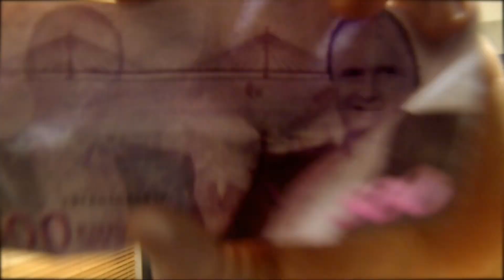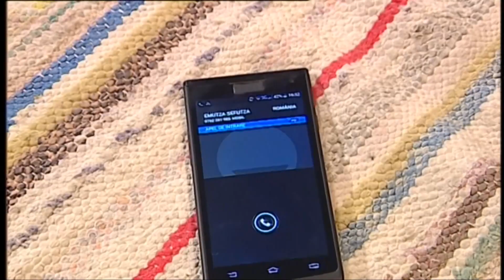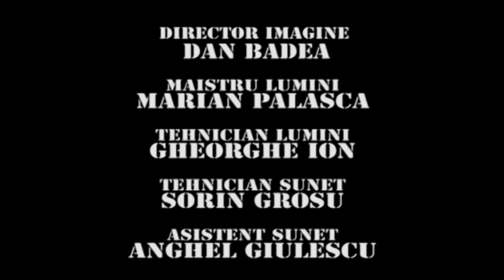TRĂSNIȚII EPISOD 46 SEZON 28 FULL HD